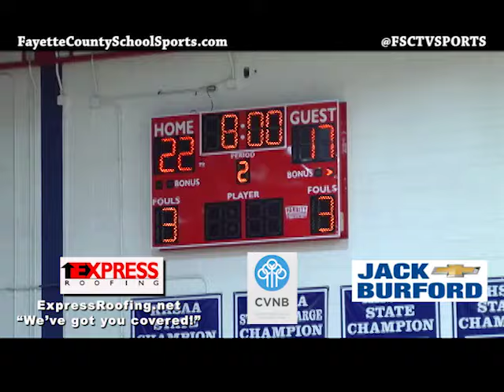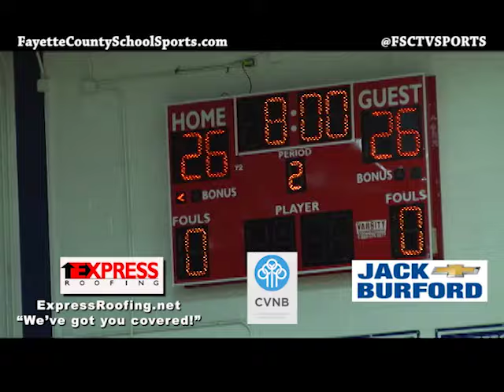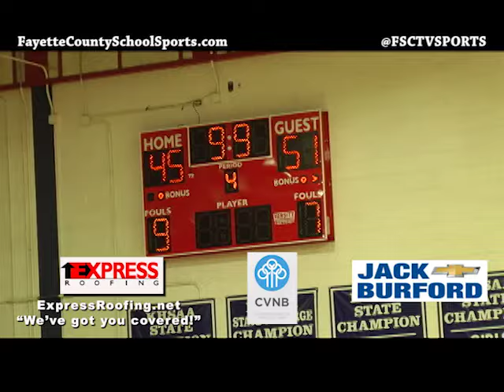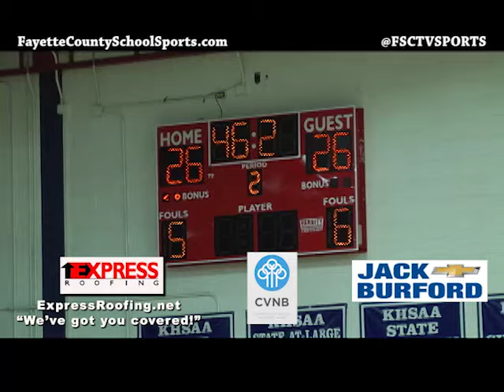Lafayette vs Dunbar district championship game highlights 2016